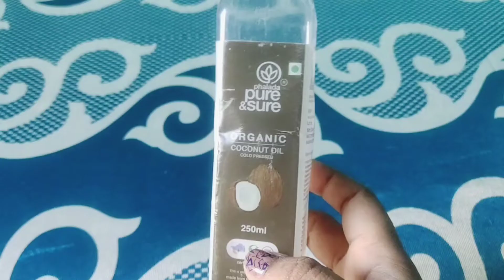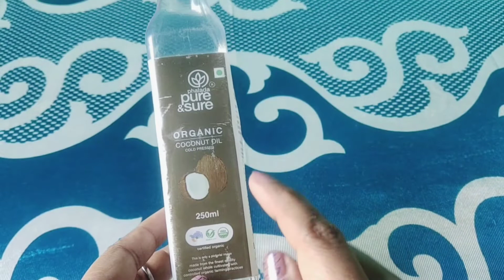How to grow long Eyelashesh And Eyebrows Natural Remedy.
How to grow long Eyelashesh And Eyebrows Natural Remedy.| Here I am going to share eyelash & eyebrow serum which u also can make it with all Natural Ingredients so must watch this video.Here is the ingredients u need to make this serum.

👉Ingredients:
    - Almonds -2
    - coconut oil- 1tsp
    -castor oil - 2 tsp
    -Aloe vere gel -1½tsp
    -Vaseline 1 tsp
    -vitamin- E 2 capsule

👉Discrimination:
We do not intend to diagnose treat ,treat or prevent any disease or illness.

The information is disseminated for educational
Purpose only. You should consult doctor before taking any action on the content of this site,
especially if you are pregnent, Brest feeding or taking any medication or have any medical condition.

How to grow long, thick eye lashes and eyebrows naturally,  farha beauty and lifestyle growth eyelash serum natural remedy made with castor oil how to grow eyelashes and eyebrows faster and thicker ,grow eye lashes naturally.